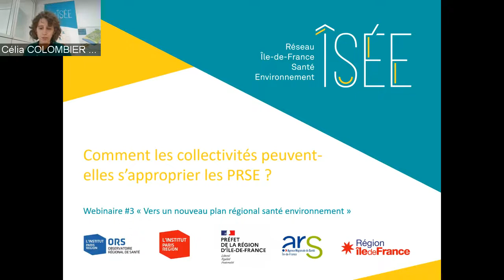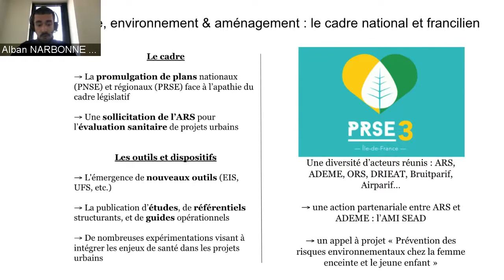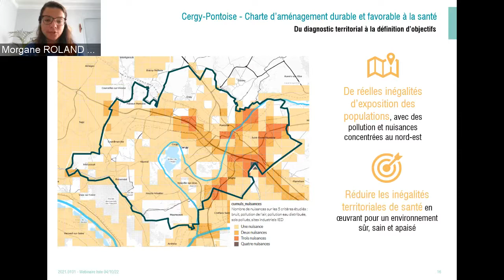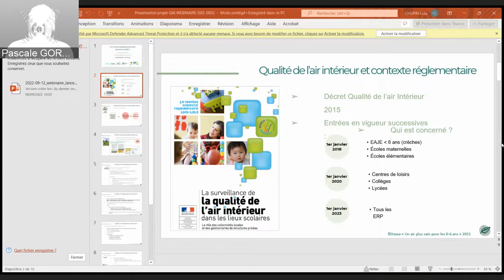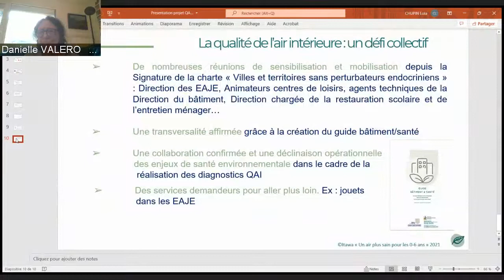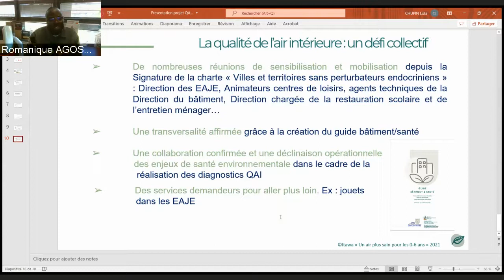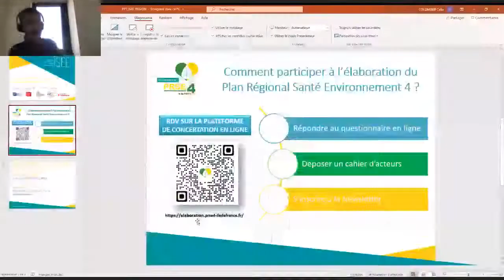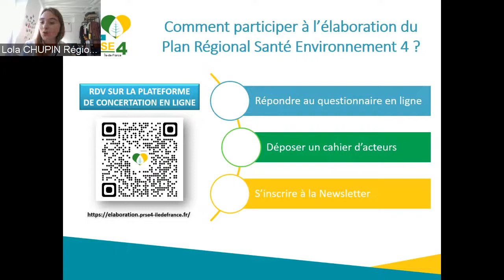Comment les collectivités peuvent-elles s'approprier les PRSE ?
Troisième rendez-vous de la série webinaire « Vers un nouveau PRSE » pour présenter les actions menées par des collectivités et financées dans le cadre du PRSE3 :
• le projet « Un air plus sain » de la ville d’Evry-Courcouronnes, accompagnée par l’association Itawa dans le but de se former au diagnostic de la qualité de l’air intérieur de ses crèches et de mener des actions ambitieuses pour créer les conditions d’un environnement intérieur favorable à la santé du jeune enfant. (lauréat de l’appel à projet PRSE3 « Prévention des risques environnementaux chez la femme enceinte et le jeune enfant ») ;
• L’engagement de la communauté d’agglomération de Cergy-Pontoise au travers notamment de la mise en place d’une charte d'aménagement favorable à la santé et au bien-être avec l’appui du bureau d'étude Vizea.

Avec la présence des consultants, élus et responsables des services mobilisés de ces deux collectivités pour répondre aux questions et échanger avec sur la manière dont les collectivités territoriales peuvent s’appuyer sur les PRSE pour développer des actions territoriales en matière de santé environnementale.